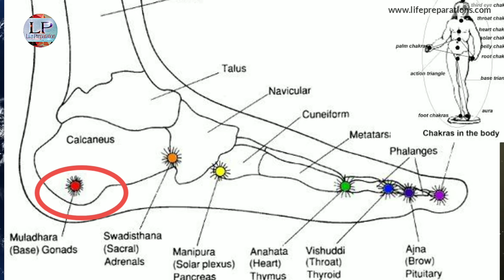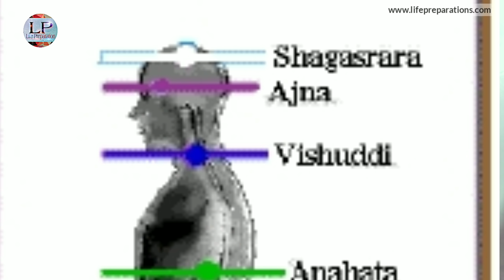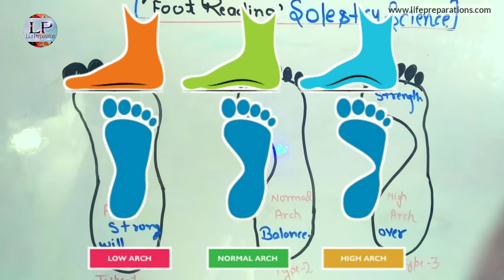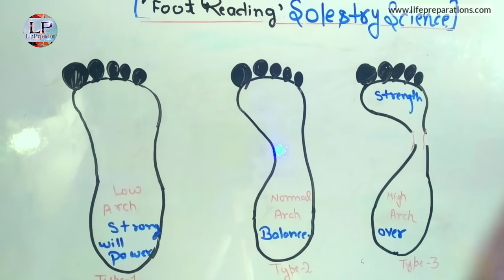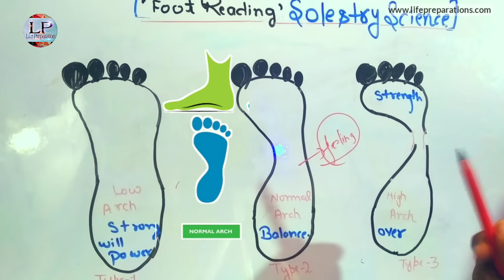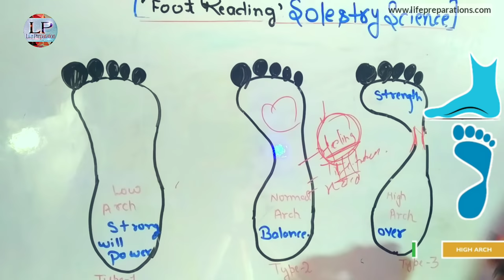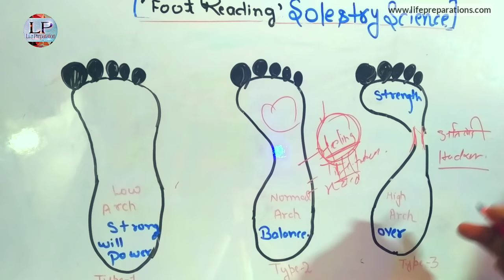Which is your Footprint ? सामुद्रिक शास्त्र ज्योतिष से व्यक्ति के स्वभाव, भविष्य की बातें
Which is your Footprint ? सामुद्रिक शास्त्र ज्योतिष व्यक्ति के स्वभाव, भविष्य की बातें.

"सोलेस्ट्री", जिसे "फुट रीडिंग" के रूप में जाना जाता है, एक अटकल का एक रूप है जो किसी व्यक्ति के व्यक्तित्व को चित्रित कर सकता है। फुट रीडर्स का दावा है कि वे किसी व्यक्ति के चरित्र का एक झलक पाने के लिए बस एक व्यक्ति के बड़े पैर के अंगूठे के आकार या ऊंचाई पर एक नज़र पाने में सक्षम हैं।
“Solestry”, known as “foot reading”, is a form of divination that can depict an individual's personality. Foot readers claim that they're able to get a glimpse of a person's character simply by taking a look at the size of a person's big toe or height of their arch.

Hello
Friends
I am Ankit, welcome to the Life Preparation Channel.
We produce videos on Education, Awareness, Astrology, Palmistry, Spirituality, UPSC/PCS EXAM, Seven Chakras of Human Body and a wide variety of dimensions.

नमस्ते,
दोस्तों मैं अंकित हूँ, लाइफ प्रिपरेशन चैनल पर आपका स्वागत है |

THANKS...

    सामुद्रिक शास्त्र ज्योतिष का अभिन्न अंग है और इसकी मदद से किसी भी व्यक्ति के स्वभाव, भविष्य की बातें

TAGS-
Which is your foot mark
आप का कौन सा है
Hast Rekha
जाने पदचिन्ह, FOOTPRINT
I Will Read Your Palm
Tell You What it Means
palmistry,
palm reading
x sign lucky
Finger prints and Palmistry
Making Predictions
Cheiromancy
full hand reading hindi,
Palmistry reading in hindi
Money traingle
आप के पैरों की बनावट इन में से कौनसी है
Which is your Footprint?
7 chakra in human body
solestry foot arch
solestry art of foot reading,
foot prints and result in astrology
palmistry reading
hand reading hindi
spiritual thinking